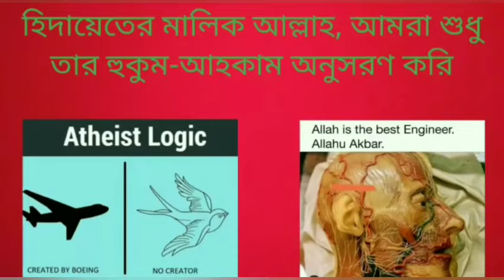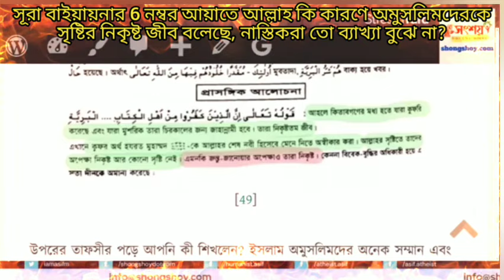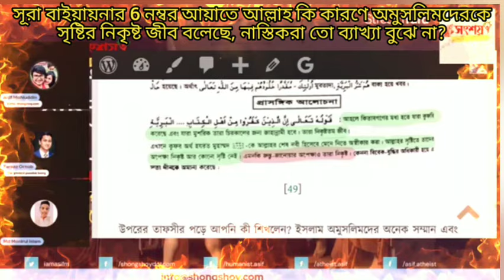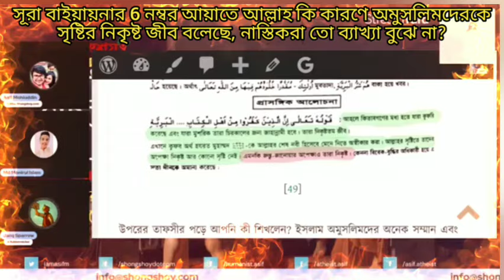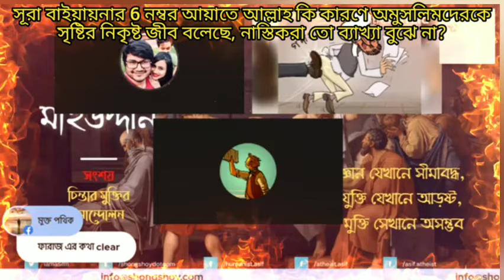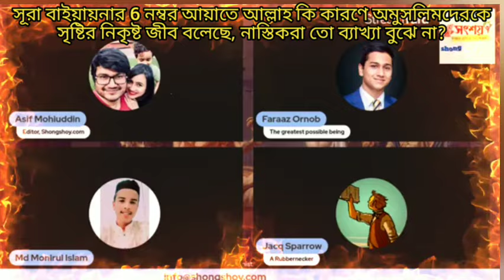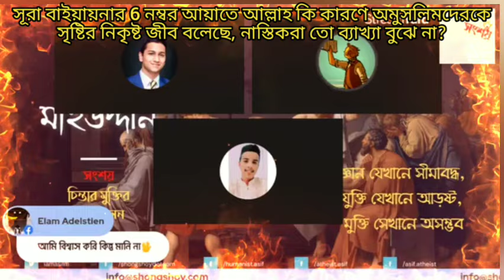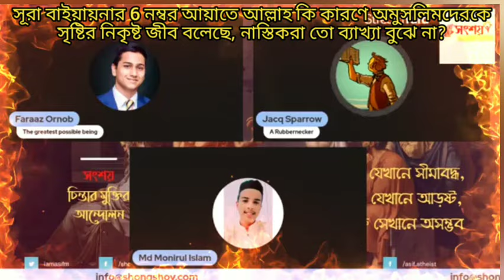সূরা বাইয়ানার 6 নম্বর আয়াতে আল্লাহ্ কেন অমুসলিমদেরকে সৃষ্টির নিকৃষ্ট জীব বলছে, নাস্তিকরা বুঝে না?